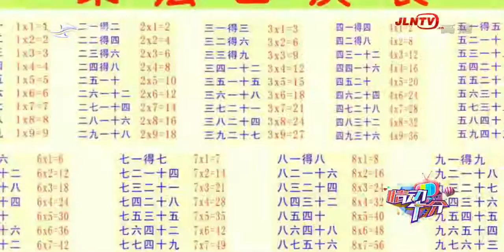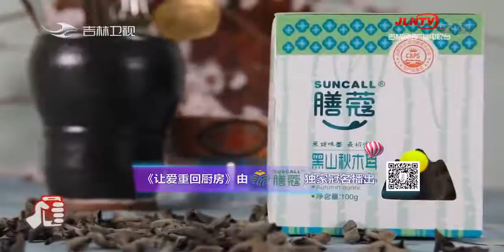情动十分｜2018 10 11 整期节目 吉林电视台 16